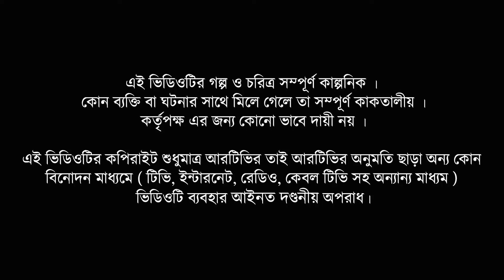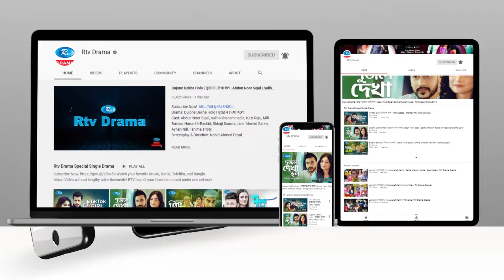Coun Down | কাউন ডাউন | Ep 07 | Shajal | Mishu | Prova | Tawsif | Urmila | Rtv Drama Serial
Drama                      : Coun Down
Episode                    : 07
Cast                          : Abdun Noor Shajal, Sadia Jahan Prova, Nazia Haque Orsha, Mishu Sabbir, Urmila Srabonti Kar, Arfan Uddin Ahmed, Irin Afroz, Tawsif Mahbub, Liza, Sudip Biswas
Script                         : Shah Nayeemul Karim
Direction                   : Sokal Ahmed

নাটক:                      : কাউন ডাউন
এপিসোড                : ০৭
অভিনয়ে                 :  আবদুন নূর সজল , সাদিয়া জাহান প্রভা, নাজিয়া হক অর্ষা, মিশু সাব্বির, উর্মিলা শ্রাবন্তী কর, আরফান উদ্দীন আহমেদ, আইরিন আফরোজ , তৌসিফ মাহবুব, লিজা, সুদ্বীপ বিশ্বাস
রচনা                        : শাহ নাঈমুল করিম
পরিচালনা                : সকাল আহমেদ
প্রযোজনা                 : বেঙ্গল মাল্টিমিডিয়া লিমিটেড